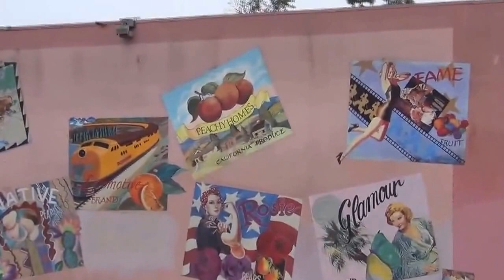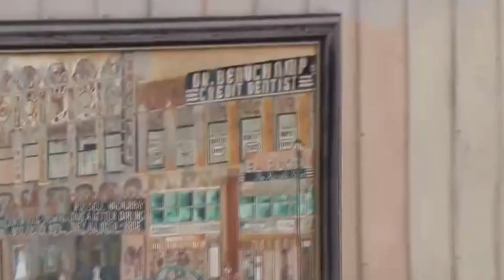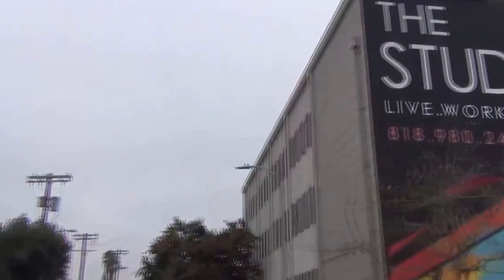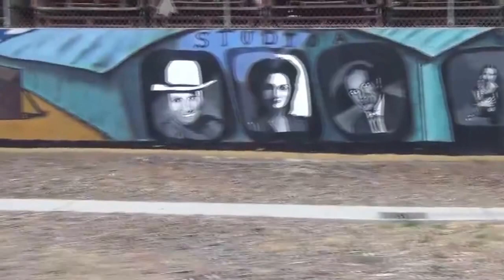Chandler Bikeway Murals and Art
North Hollywood, California.

Art of Los Angeles